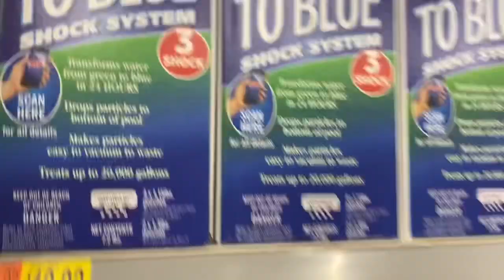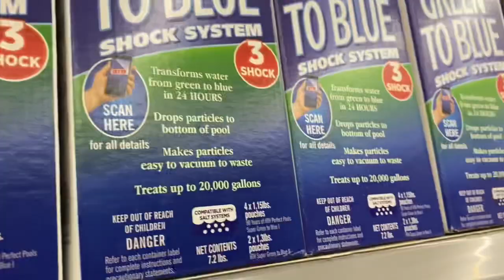La dulce tuvo un accidente😭